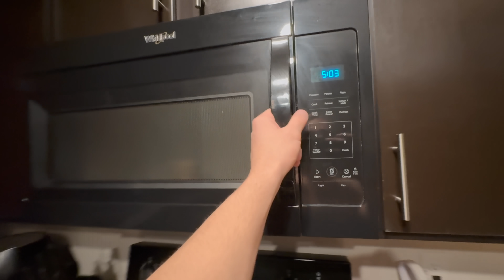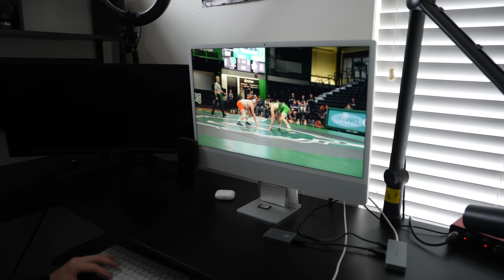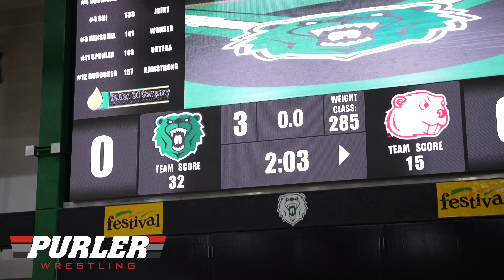My Bonus Point DOMINATION in our Wrestling Dual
Great dual vs Minot!

Use this Purler Wrestling course to accomplish your goals! (Code: "Cayden" for $50 off)

Shop G FUEL energy here!